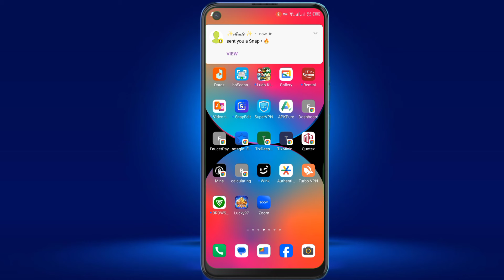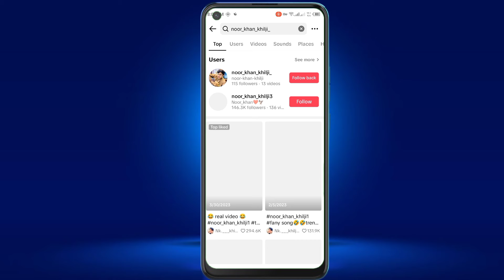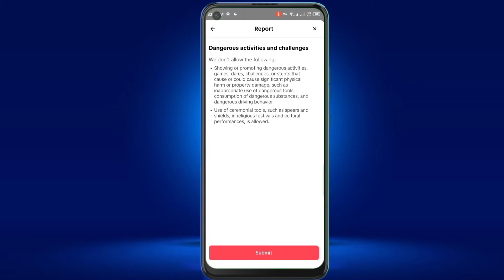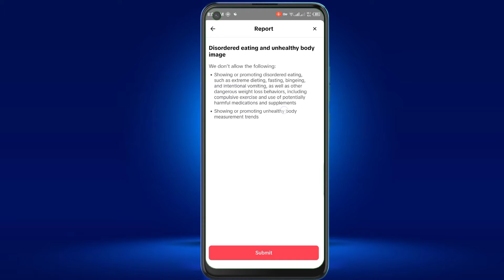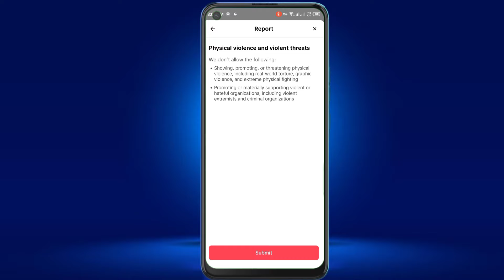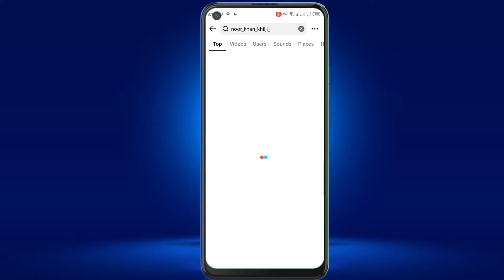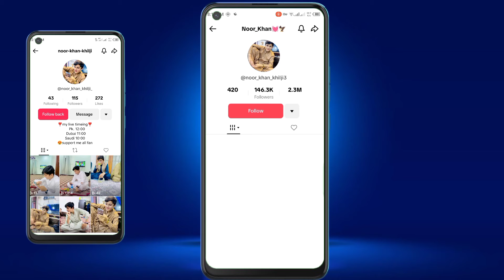How To Ban TikTok Account 2024 |Kisi ki bhi TikTok I'd ban Kaise Karte Hain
Video solutions:-

Technicalshahid727How to ban tiktok account 2024 kisi ki bhi tiktok accounthow to go live on tiktok without 1000 followers